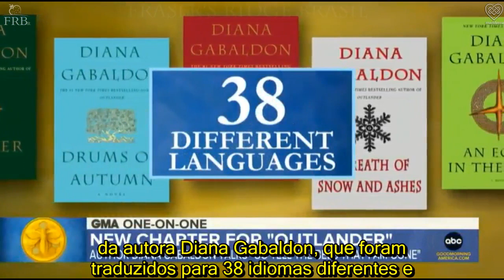LEG Diana Gabaldon no Good Morning America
Diana Gabaldon no Good Morning America
LEGENDADO

Diana Gabaldon fala sobre o nono livro da saga Outlander, Go Tell The Bees That I Am Gone, e dá algumas informações sobre a 6.temporada da série na TV.